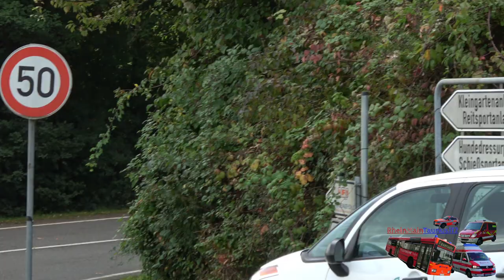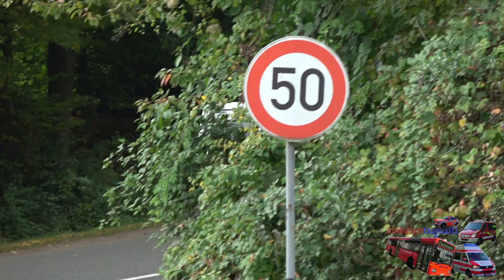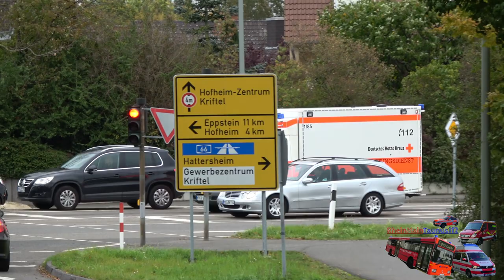[Großübung] Amoklauf in Schule - Einsatzfahrten Feuerwehr, Rettungsdienst & THW Main-Taunus (Hessen)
Großübung der Feuerwehren im Main-Taunus-Kreis in Kriftel. ManV-Lage in einer Schule.

©RheinMainTaunus112/Wiesbaden - 10/2017 - Kriftel - Sony FDR-AX53 - 4K

Ich berufe mich auf das §23 KunstUrhG

Distanzierung: folgt!